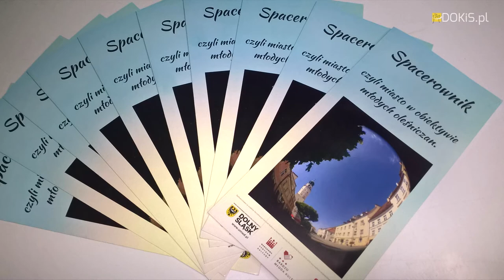BMK 2017 - Oleśnica - "Kulturalna Oleśnica" - finał projektu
„Kulturalna Oleśnica” projekt stawia sobie za cel pokazanie Oleśnicy, osób tworzących jej kulturę i historię okiem i piórem młodych mieszkańców Oleśnicy i Dobroszyc. Na projekt składają się warsztaty dziennikarskie, fotograficzne, montażu filmów, a także warsztaty z korekty tekstów dziennikarskich i organizacji pracy redakcyjnej. Najciekawszą częścią projektu będą wywiady prowadzone przez młodzież z oleśnickimi artystami publikowane w lokalnej prasie, a także wydanie Spacerownika po kulturalnej Oleśnicy. Projekt rozpoczyna się jeszcze przed wakacjami i zakończy się w połowie października. W skład zespołu projektowego wchodzą: Edyta Małys-Niczypor, Monika Zdobylak, Marzena Tyl.